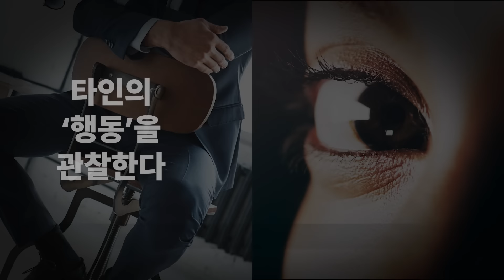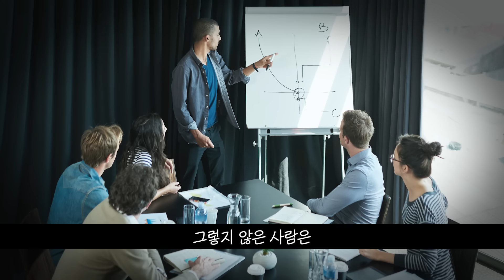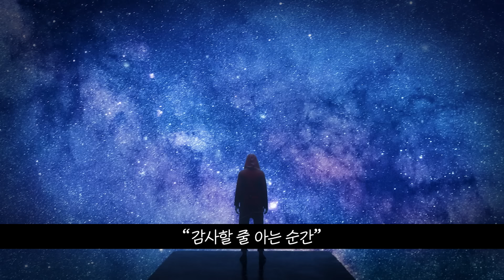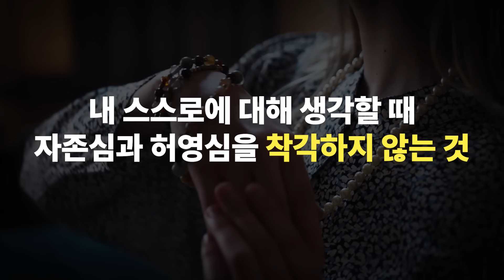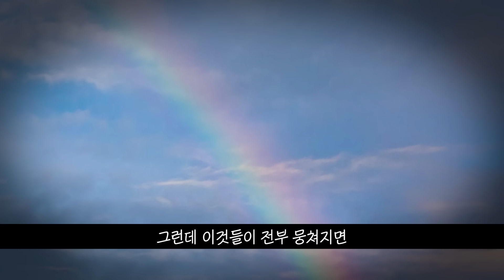오늘부터 바로 실천하면, 운이 따라붙는 4가지 습관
⭐인생 바꾸기, 언제든 편하게 도움을 받으시길 바랍니다.

대저택 서재 155화 : 성공운이 들어오는 50가지 습관 / 요코야마 노부하루

행운, 재물운, 성공운
이 운이 들어오는 공식이 있다면 믿겠는가?
일을 할 때, 회사에서, 집에서, 가족들끼리. 친구들끼리. 직장동료와, 선후배와, 고객과
반드시 나눠야 하는 것들이 있다.
그러므로 부자가 되고 싶다면, '소통'에도 특정 방식이 있다.
당신의 소통 습관은? 일하는 스타일은? 지금 바로 살펴보자.